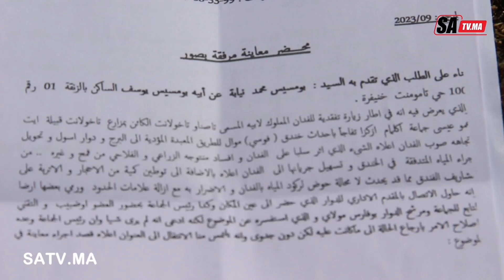خنيفرة.. شخص يشتكي مستشار جماعي هجم على أرضنا وخرب لي فيها وخسر الطريق